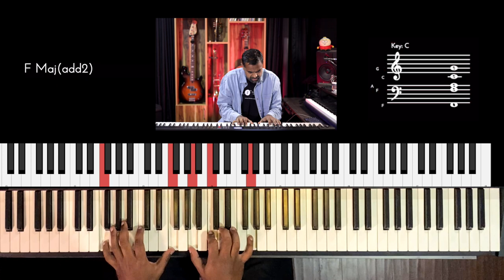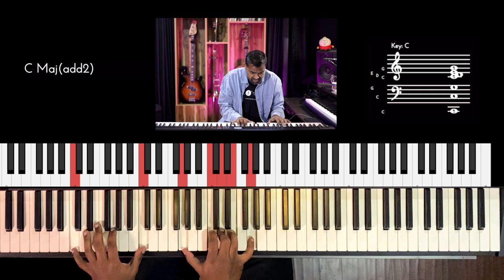Riff #2633 - Jason Zac